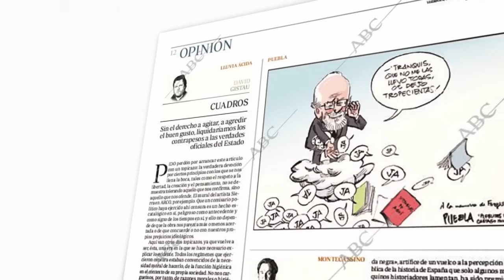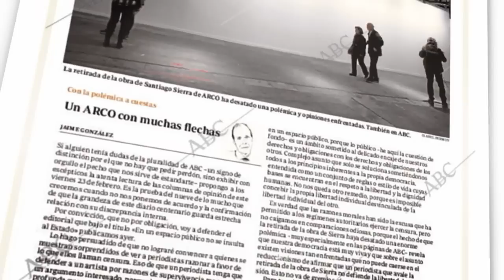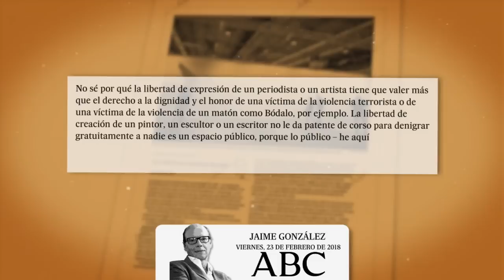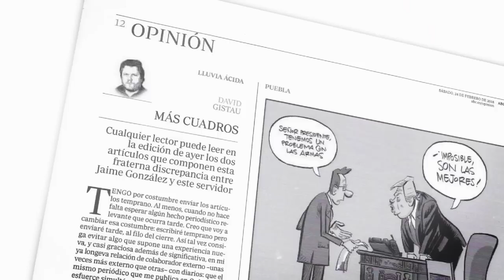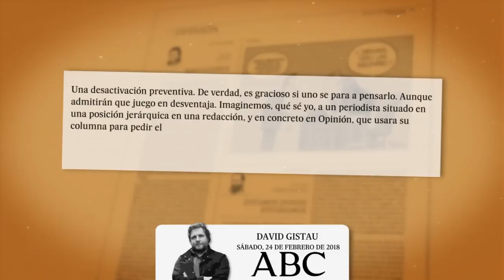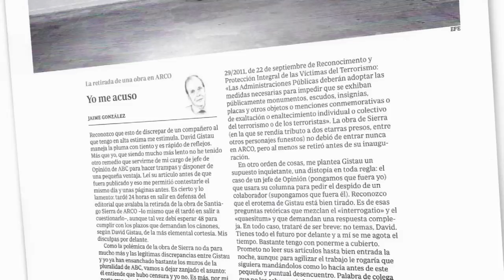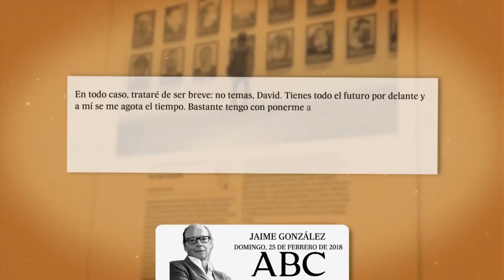Cuando Gistau destruyó a Jaime González en 'ABC' por Feria Arco - 2018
Hasta la recuperación de Lamata prevista para Enero recuperamos algunos fragmentos de sus coloquios sobre periodismo con Vicente Real.